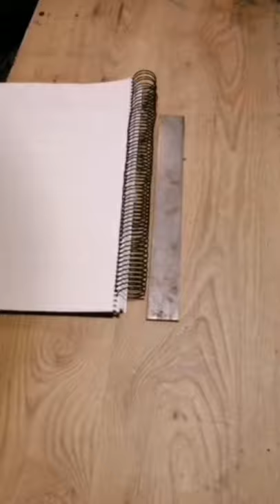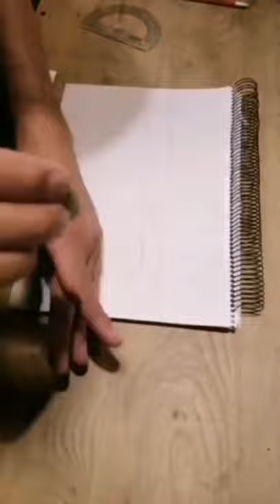Como hacer un cuchillo EGREGIUS paso a paso Tutorial curso gratuito de cuchilleria.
Fabricación de un nuevo cuchillo Egregius.
En acero al carbono 1095 y empuñadura de resina.La hoja está grabada en ácido.
Cada jueves subimos un video de un nuevo cuchillo.
Estamos en Instagram y Facebook como "Cuchillos Egregius".En todos mis cuchillos utilizo las resinas pigmentos y gomas para moldes de Resin Pro España, por su excelente cálidad y resistencia.
Quiero compartir con ustedes los link de Resin pro para que pueden utilizar los mismos excelentes productos que utilizo yo en cada uno de mis cuchillos.